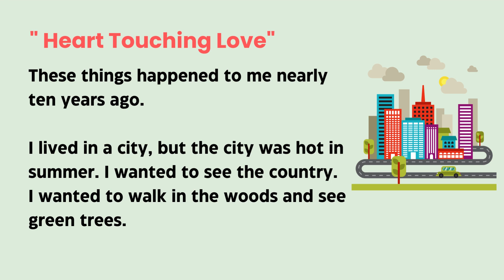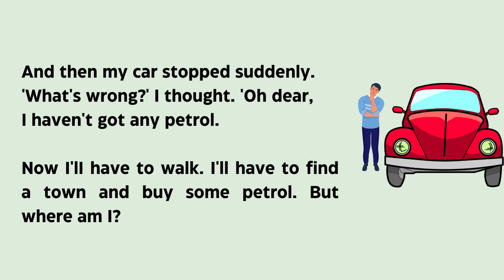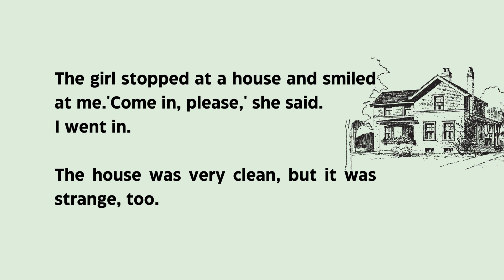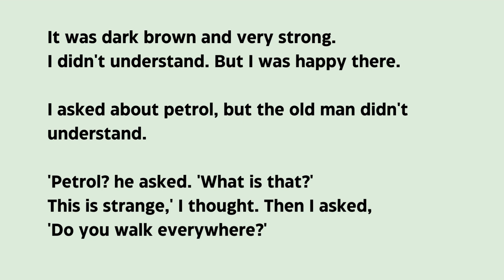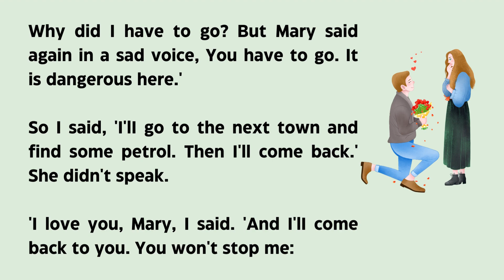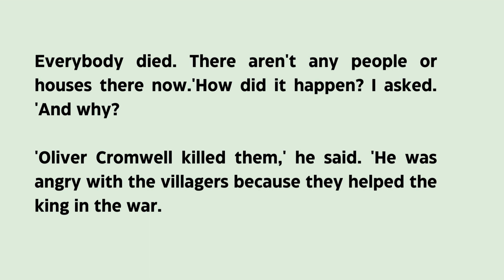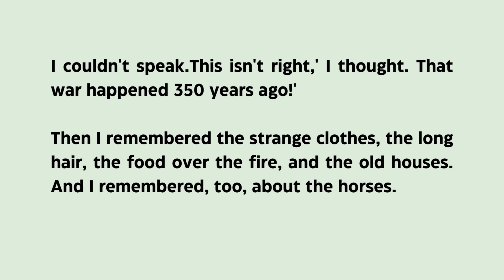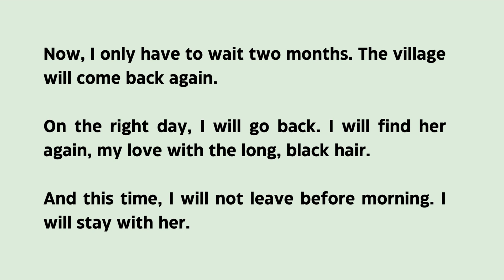Learn English Through Stories | "Heart Touching Love Story" | Improve Your English